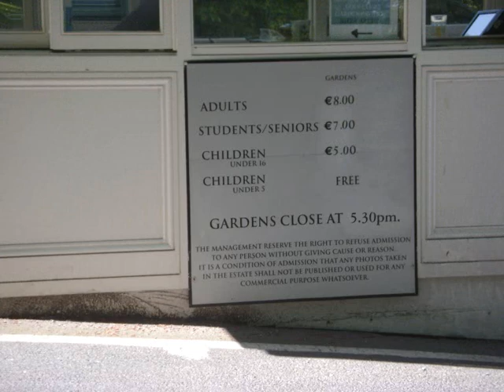Powerscourt Garden (Part-2)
Powerscourt Garden is one of World's great gardens situated 20 km south of Dublin in the foothills of the Wicklow mountains.It is a sublime blend of formal gardens,sweeping terraces,statuary and ornamental lakeswith secret hollows,rambling walls,walled gardens and over 200 verieties of trees and shrubs.The 18th centuary house incoporates a terrace restaurant overlooking the garden,specially shops,garden pavilion,interiors gallery and an exibition on the history of the estate.